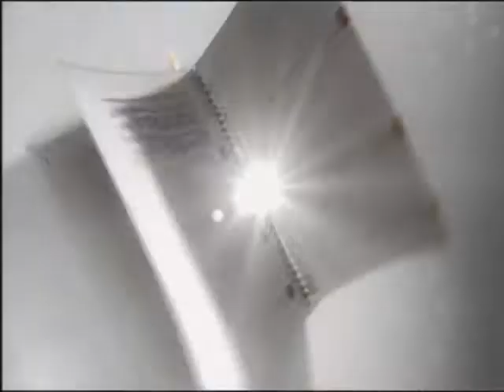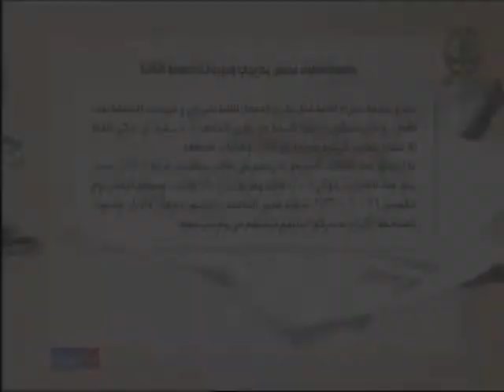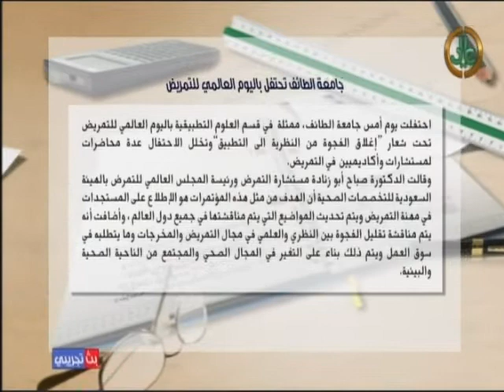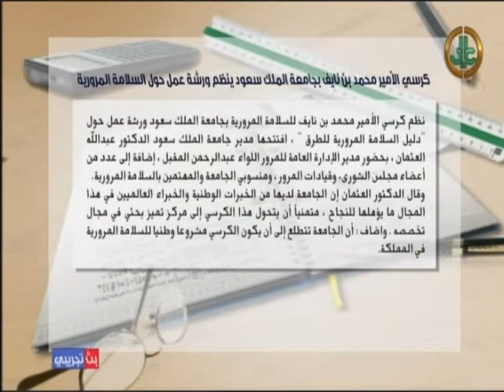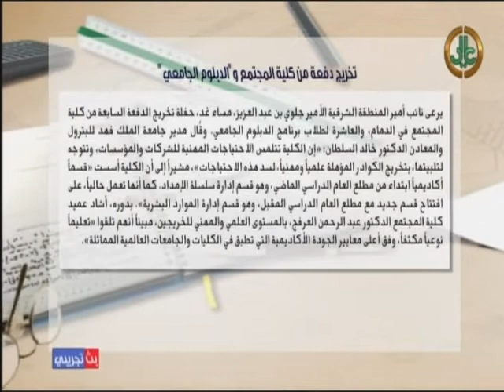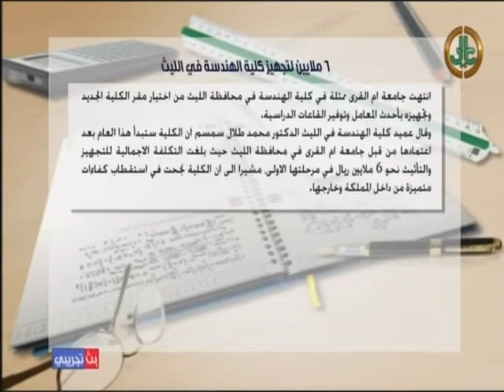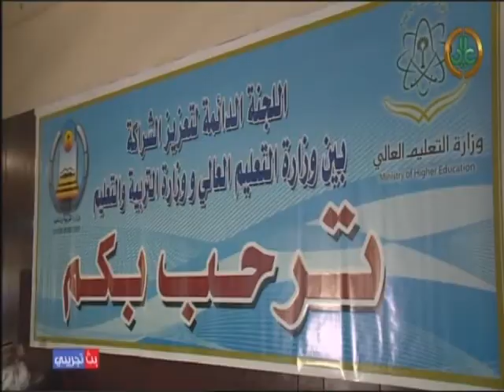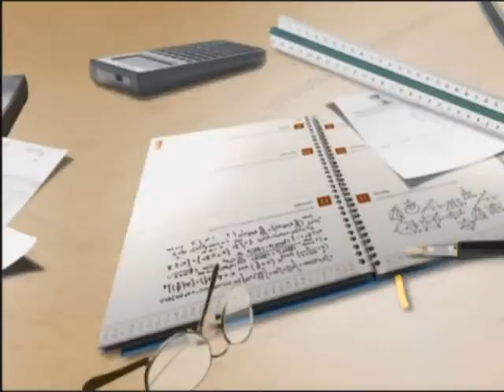يوميات جامعية I المتقدمين للماجستير ومعانتهم